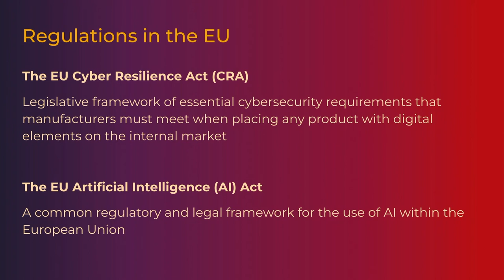How EU regulations affect OSPOs work and why you should care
The panel will discuss how EU legislation affects the daily work of open source operations (upstream contribution to open source projects, open source compliance, etc) focusing on how these laws impact open source professionals working in OSPOs or similar entities. Panelists will cover some of the recent policy updates, the challenges of staying compliant when managing open source contribution and usage within organizations, and their personal experiences in adapting to the changing European regulatory environment.

*Ana Jiménez Santamaría*
OSPO Program Manager

Ana is the OSPO Program Manager at the TODO Group, a LF project and an open community of practitioners who aim to create and share knowledge and collaborate on practices, tools, and other ways to run successful and effective Open Source Program Offices. Formerly she worked at Bitergia, where she finished her MSc in Data Science, whose final thesis focused on measuring DevRel’s success within Open Source development communities.

Ana is really interested in Open Source, InnerSource, and community metrics. She has been a speaker at some international conferences such as GitHub Universe, FOSSBackstage Berlin, Open Compliance Summit Japan, OpenInfraDays, ISC Summit, and OSSummit.

*Floor Drees*
Staff Developer Advocate at Aiven

I’m a Staff Developer Advocate at Aiven(.io),we’re a managed solution for your favorite open source data tools. Previously I worked in Developer Relations roles at Grafana Labs and Microsoft. I co-organize devopsdays Amsterdam and devopsdays Eindhoven, as well as several meetup groups including contributing.today, a monthly virtual-first-an-only meetup on open source topics.

I’m a devopsdays core member, and a Microsoft MVP, awarded for my community work in the developer technologies space.

I talk about dinosaurs and chickens a lot.

*Natali Vlatko*
Open Source Architect at Cisco, SIG Docs Co-Chair for Kubernetes

Natali Vlatko (she/her) is an Open Source Architect at Cisco, specializing in open software, policy, compliance, and governance, and is a SIG Docs Co-Chair for Kubernetes. She plays on the fun computer in her spare time. Her academic background is in Egyptology and Archaeology; specifically, burial customs across the various kingdoms of Ancient Egypt. Ask her about dead stuff.

*Mirko Boehm*
Community Development, Linux Foundation Europe

Mirko Boehm is a free and open source software contributor, community manager, licensing expert and researcher, with contributions to major open source projects like the KDE Desktop (since 1997, including several years on the KDE e.V. board), the Open Invention Network, the Open Source Initiative and others. He is a visiting lecturer and researcher on free and open source software at the Technical University of Berlin. Mirko Boehm has a wide range of experience as an entrepreneur, corporate manager, software developer and German Air Force officer. He joined the Linux Foundation in June 2023 as senior director for community development for Linux Foundation Europe, where he focuses on driving engagement and collaboration between all European open source stakeholders. Mirko speaks English and German and lives in the Berlin area.